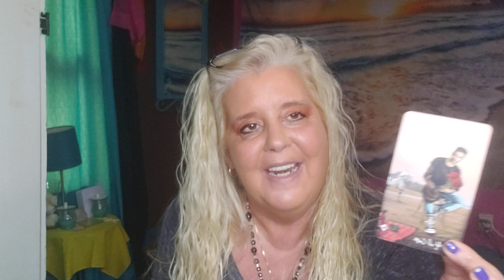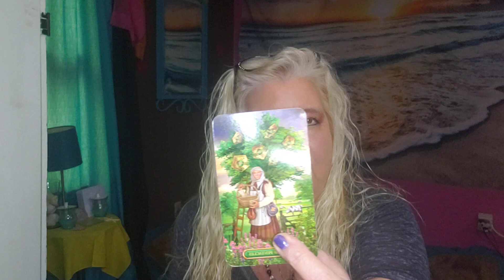AQUARIUS week of November 7 2022. Getting what you want but not what you expected.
2022 , AUGUST, AUGUST 2022, AUGUST 2022 TAROT READING, AUGUST 2022 LOVE,